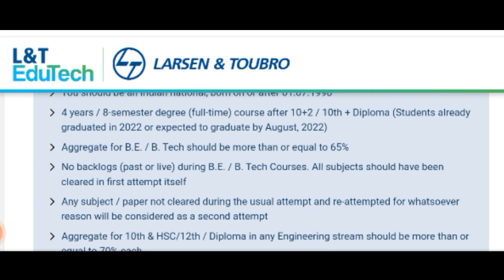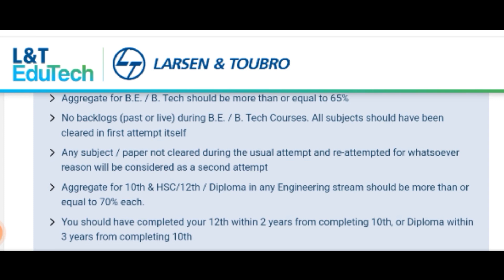L&T Recruitment 2022 in Tamil // Mega Off Campus Drive // All Degree Eligible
L&T has Now recently fresh released the Latest recruitment notification for 1  Engineer   Posts. So that the officials for L&T , are called online applications From the official website. Therefore, who are interested candidates or Employees they can download the  Direct official notification from the mention below-section? So the candidate applies for this job before the last date to submit the application.

L&T Recruitment 2022 Eligibility Criteria

Education L&T Qualifications

Diploma, BE/ B.Tech

Salary Details

Rs 35000/-

Selection Process

Interview and document verification and L&T declared the name of Merit List.

How to Apply Online L&T  Vacancies 2022

Go to the homepage latest notification section.
Find the jobs notification links.
Download the notification and read it carefully.
After that, start to apply online and fill the require details for registration.
Then submit it.
Now upload the required documents like photo, signature and educations.
The candidate you will need to upload their documents as per the required size PNG/jpg format.

After pay, the application fee takes a receipt.
Check all details fill in the application form carefully.